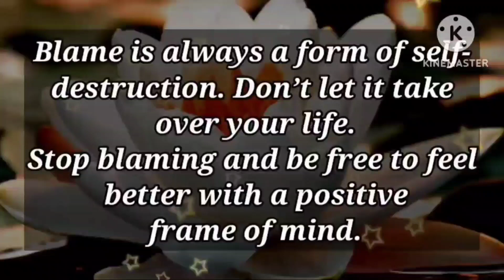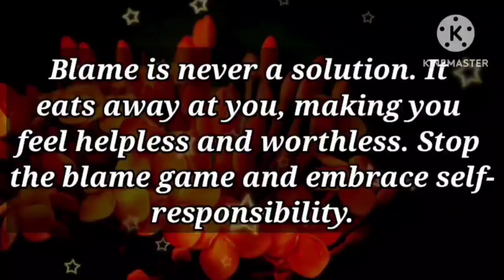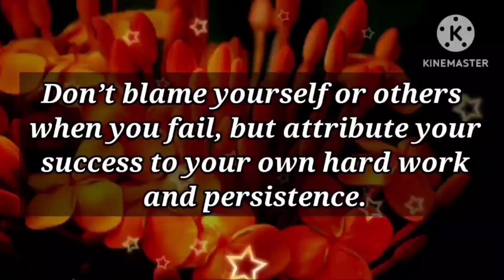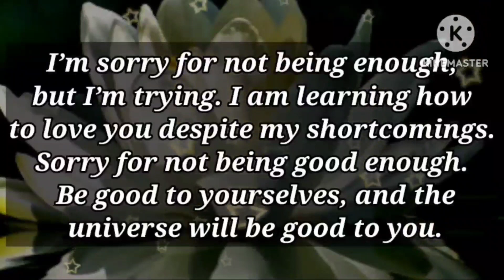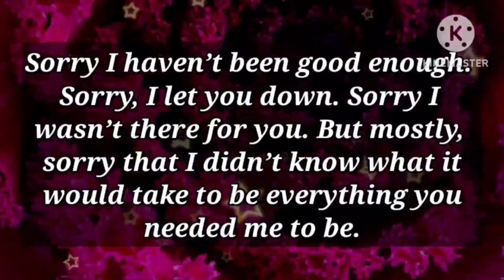This is what finally I ask you, I'm trying to explain but you're not letting me...❤📩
my love
dm current energy
divine masculine
dm df
dm message to df today
dm tarot
dm reading
twin flame
twin flames
Karmic
happy twins 11:11
love
Love
love quotes
love poem
love poems
love lines
love feel
true love
poem
poems
love songs
love music
feelings of love
love feelings
Dm to df
dm df
dm
 df dm
aquarius
df
taurus
unique tarot
all i want
aquarius tarot
virgo
twin flame reading today
twin flame